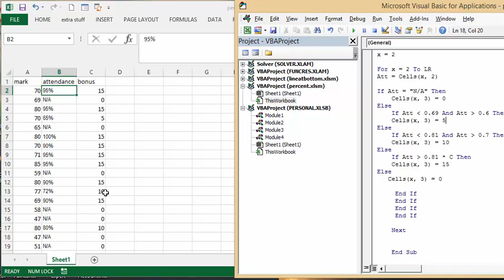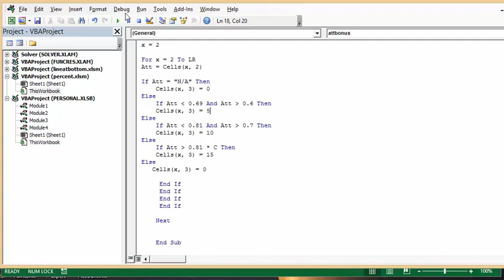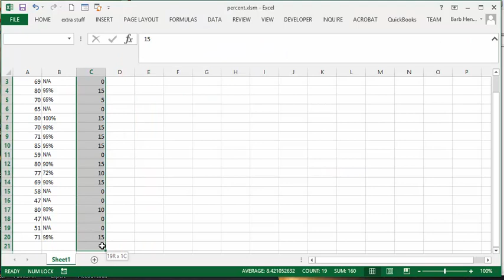working with Percentage in VBA in Excel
working with Percentage in VBA in Excel.  Finding a value in between to percentage values. Using the If function with percentages. Using the for loop.  Calculating the last row.   Check out my Introduction to VBA for Excel – one hour video

easyexcelanswers